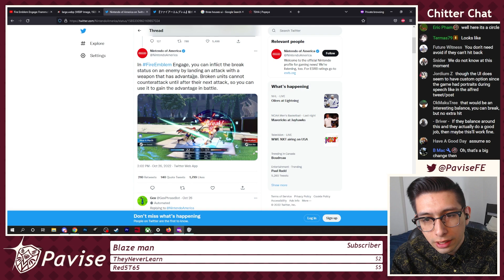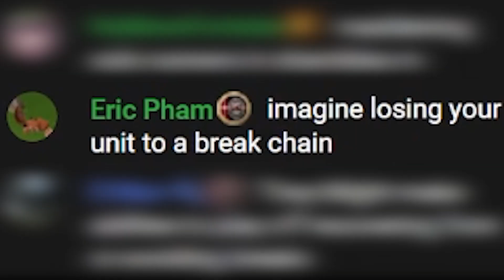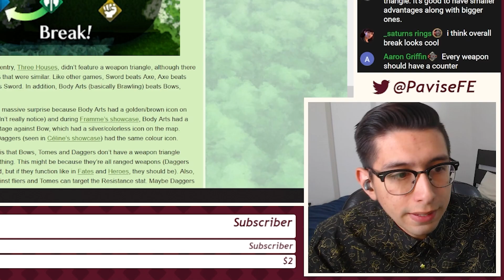this will break fire emblem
This is the most broken fire emblem mechanic of all time... literally.

Edited by Pavise